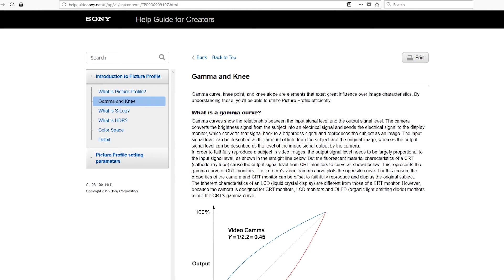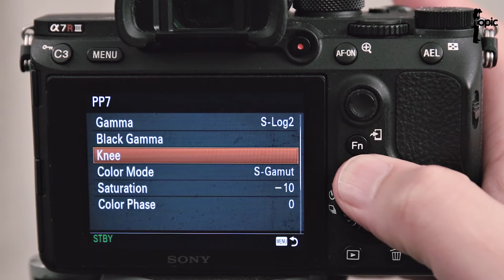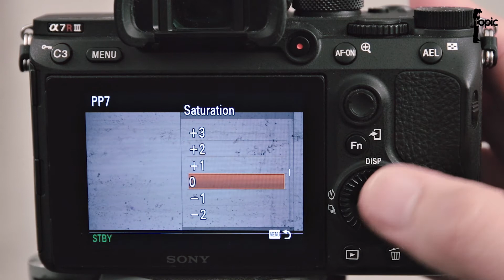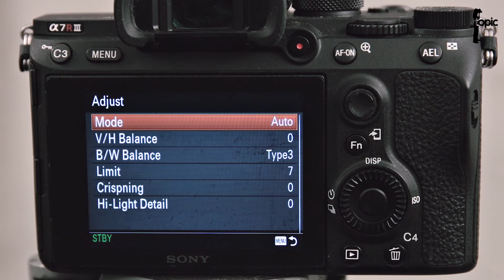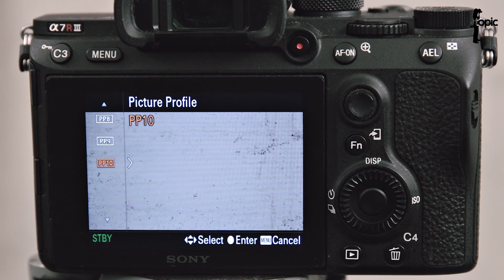Fine tune Contrast, Color and Detail - Using Sony Picture Profiles - Part 4/4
Struggling to understand when or how to use the 10 picture profiles on your Sony A7 series camera?

Trying to get more dynamic range in your videos to make editing and grading easier?

In this video we will walk you through fine tuning black point and white point contrast settings, color and detail settings to get even more out of the standard picture profiles settings.

Please see Sony's online guide about Picture Profiles for more technical information about the modes and settings: